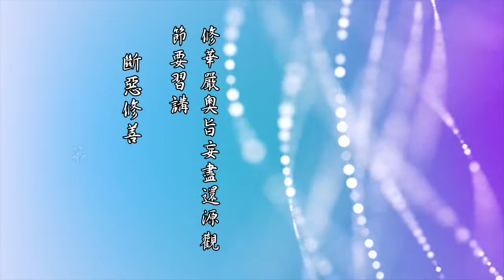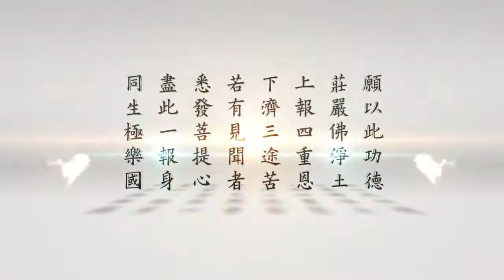悟道法師 《修華嚴奧旨妄盡還源觀》節要習講 60 斷惡修善